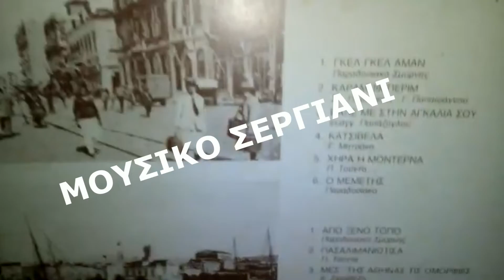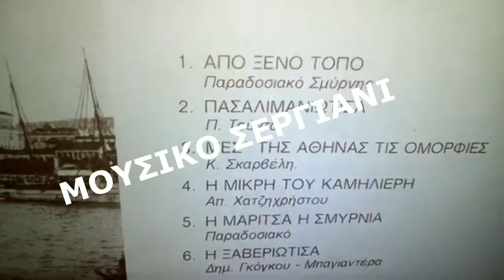ΓΛΥΚΕΡΙΑ - ΜΕΣ ΤΗΣ ΑΘΗΝΑΣ ΤΙΣ ΟΜΟΡΦΙΕΣ - 33 RPM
ORIGINAL  ΒΙΝΥΛΙΟ
Δισκογραφική Εταιρεία  LYRA